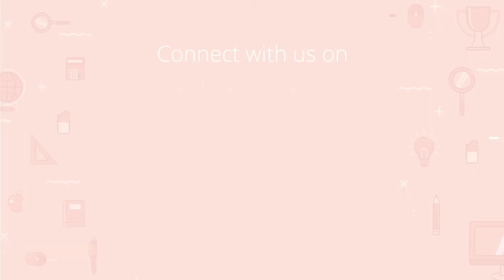Katelyn McClung - Expert Editor (Engineering)